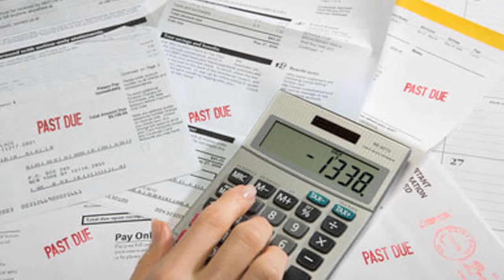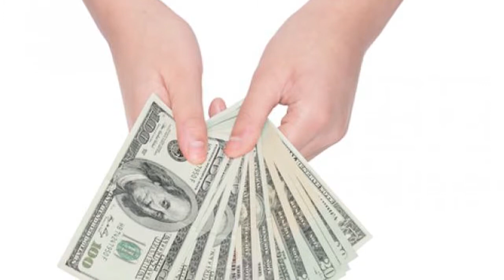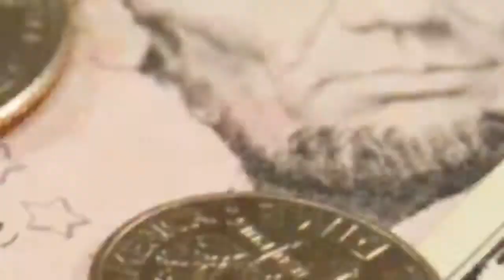Steve Schauer Speaks About Buyers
Harvey and Shelley are glad to welcome expert guest contributor Steve Schauer from New American Funding to RERNLV. Steve takes his appearance as an opportunity to talk about boomerang buyers, FHA loans, and down payment assistance.